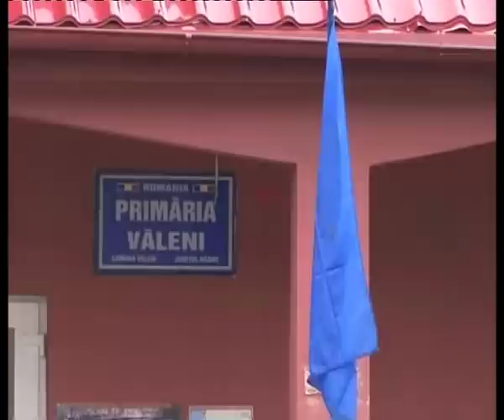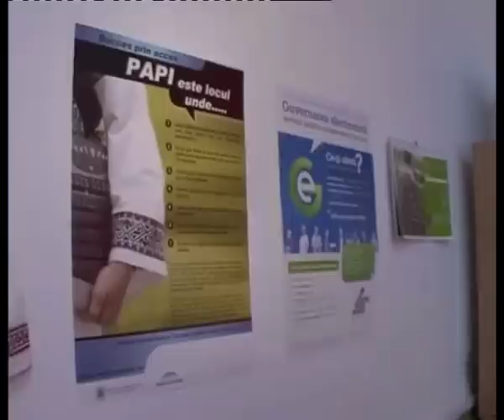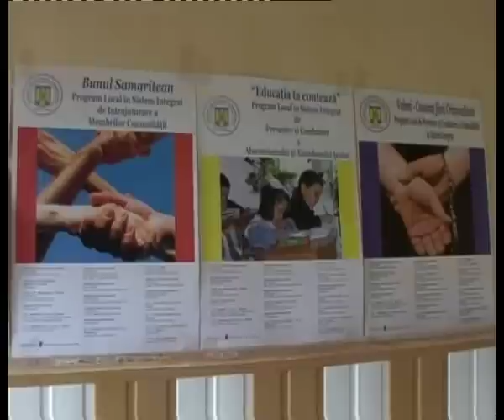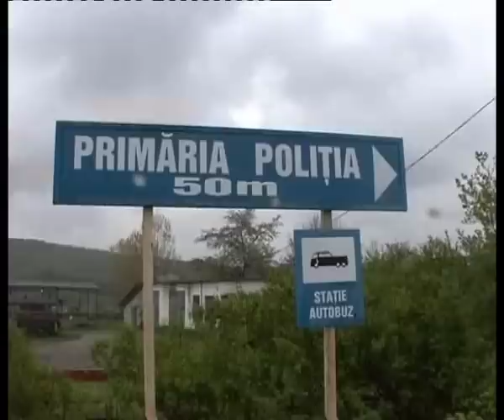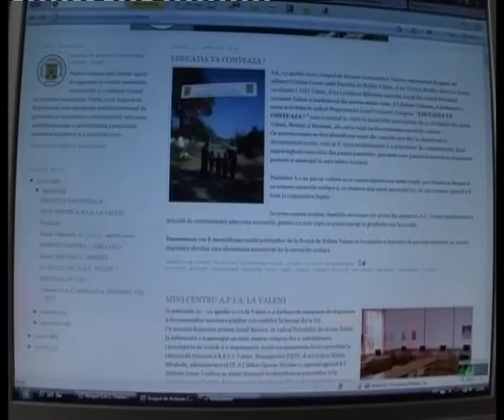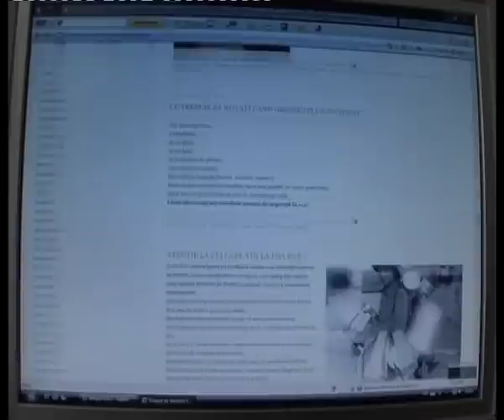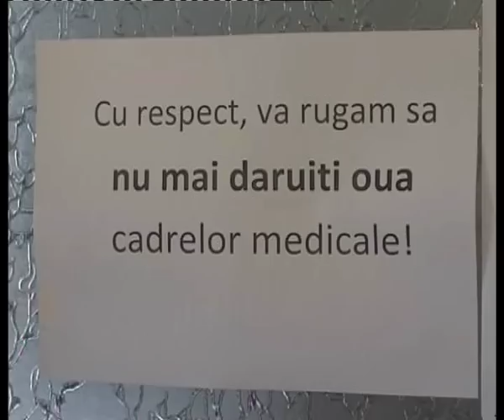GAC Valeni la TVR 1, partea 1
GAC Valeni la emisiunea " Viata Satului " - TVR 1